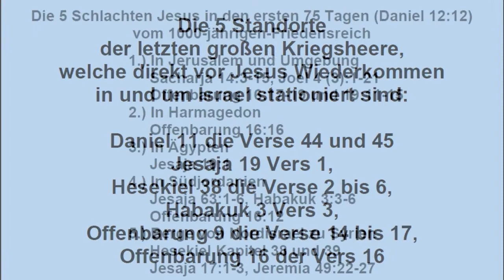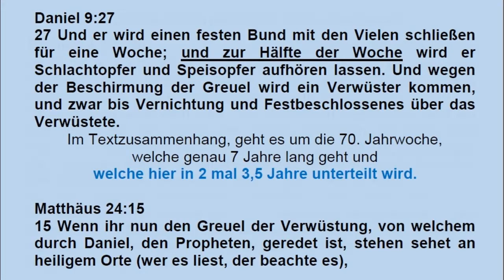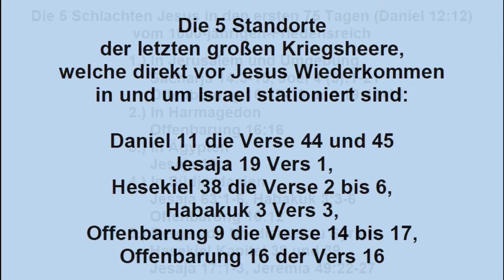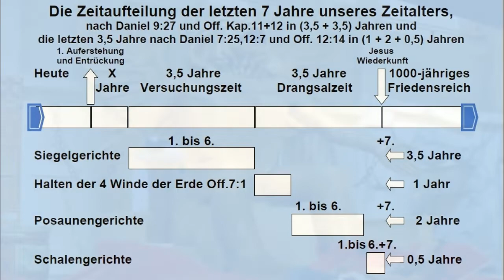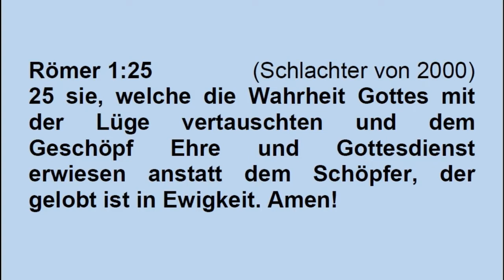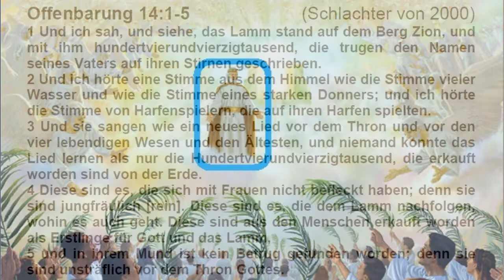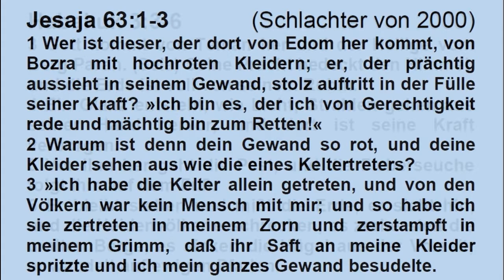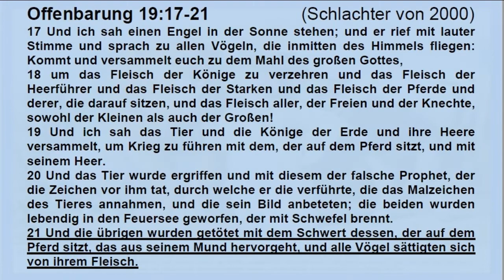🐟 Die Offenbarung verständlich erklärt. Teil 40 Kap. 19 Vers 17-21. Die Vernichtung der Feinde.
Hallo liebe Glaubensgeschwister,
in den Versen 17 bis 21 aus Offenbarung 19 wird uns gezeigt, was am Anfang bei Jesus physischer Wiederkunft auf die Erde alles geschieht. Dies sind Ereignisse von denen Daniel 12 die Verse 7, 11 und 12 berichten, dass sie in 30 Tagen + 45 Tagen aufgeteilt sind. In diesen ersten 75 Tagen werden von Jesus ganz alleine 5 riesige Kriegsheere in und um Israel ausgelöscht.

Es werden sehr viele weitere Bibelstellen vorgestellt, welche diese Ereignisse im Detail beschrieben.

Diese Videoserie,
„🐟 Die Offenbarung verständlich erklärt.“
ist in die nachfolgenden 50 Abschnitte unterteilt:

Teil   1 Kapitel 1 Vers 1-8       Einführung und Übersicht.
Teil   2 Kapitel 1 Vers 9-20     Einführung und Erklärung der 7 wichtigsten Bilder.
Teil   3 Kapitel 2 Vers 1-7       Die Gemeinde Ephesus.
Teil   4 Kapitel 2 Vers 8-11     Die Gemeinde Smyrna.
Teil   5 Kapitel 2 Vers 12-17   Die Gemeinde Pergamus.
Teil   6 Kapitel 2 Vers 18-29   Die Gemeinde Thyatira.
Teil   7 Kapitel 3 Vers 1-6       Die Gemeinde Sardes.
Teil   8 Kapitel 3 Vers 7-13     Die Gemeinde Philadelphia.
Teil   9 Kapitel 3 Vers 14-22   Die Gemeinde Laodizäa.
Teil 10 Kapitel 4 Vers 1          Die Entrückung Begründung 1-12
Teil 11 Kapitel 4 Vers 1          Die Entrückung Begründung 13-24
Teil 12 Kapitel 4 Vers 1          Was ist die letzte Posaune.
Teil 13 Kapitel 4 Vers 2-11     Der 1. Einschub. Die Ankunft im Himmel.
Teil 14 Kapitel 5 Vers 1-14     Das Lamm Gottes im Himmel
Teil 15 Kapitel 6 Vers 1-8       Die 4 apokalyptischen Reiter
Teil 16 Kapitel 6 Vers 9-17     Der 2. Einschub. Das 5. und 6. Siegel.
Teil 17 Kapitel 7 Vers 1-17     Der 3. Einschub. Die 144000 Versiegelten.
Teil 18 Kapitel 8 Vers 1-13     Die ersten 4 Posaunen.
Teil 19 Kapitel 9 Vers 1-12     Die 5. Posaune
Teil 20 Kapitel 9 Vers 13-21   Die 6. Posaune
Teil 21 Kapitel 10 Vers 1-11   Der 4. Einschub
Teil 22 Kapitel 11 Vers 1-14   Die beiden Zeugen & Der 3. Tempel.
Teil 23 Kapitel 11 Vers 15-19 Der 5. Einschub Die 7. Posaune
Teil 24 Kapitel 12 Vers 1-17   Das Sonnenweib und der Drache.
Teil 25 Kapitel 13 Vers 1-10   Das 1. Tiere aus dem Meer.
Teil 26 Kapitel 13 Vers 11-18 Das 2. Tiere aus der Erde & 666.
Teil 27 Kapitel 14 Vers 1-5     Die 144000 singen das „Neue Lied“.
                                               Die Tempelweihe des 3. Tempels
Teil 28 Kapitel 14 Vers 6-13   Die 3 Evangelisationsengel.
Teil 29 Kapitel 14 Vers 14-20 Die 3 Ernteengel.
Teil 30 Kapitel 15 Vers 1-8     Vorbereitung der letzten 7 Plagen
Teil 31 Kapitel 16 Vers 1-9     Die ersten 4 Zornschalen.
Teil 32 Kapitel 16 Vers 10-21 Der 6. Einschub. Die 5.-7. Zornschale.
Teil 33 Kapitel 17 Vers 1-3     Der 7. Einschub. Die Hure auf dem Tier.
Teil 34 Kapitel 17 Vers 4-12   Die Hure Babylon als religiöse Macht.
Teil 35 Kapitel 17 Vers 13-18 Die Vernichtung der Hure Babylon.
Teil 36 Kapitel 18 Vers 1-5     Die Flucht der Christen aus Babylon.
Teil 37 Kapitel 18 Vers 6-24   Babylon als Wirtschaftsmacht.
Teil 38 Kapitel 19 Vers 1-10   Die Braut geht zur Hochzeit.
Teil 39 Kapitel 19 Vers 11-16 Jesus Wiederkunft auf der Erde.
Teil 40 Kapitel 19 Vers 17-21 Die Vernichtung der Feinde.
Teil 41 Kapitel 20 Vers 1-10   Das 1000-jährige-Friedensreich.
Teil 42 Kapitel 20 Vers 11-15 Das Jüngste Gericht.
Teil 43 Kapitel 21 Vers 1-8     Die Neue Schöpfung
Teil 44 Kapitel 21 Vers 9-18   Die Braut des Lammes.
Teil 45 Kapitel 21 Vers 19-20 Die ersten 7 Juwelen vom Himmlischen Jerusalem.
Teil 46 Kapitel 21 Vers 20-27 Die restlichen Juwelen vom Himmlischen Jerusalem.
Teil 47 Kapitel 22 Vers 1-5     Die göttliche Versorgung in alle Ewigkeit.
Teil 48 Kapitel 22 Vers 6-11   Die wahrhaftige Offenbarung ist nicht versiegelt.
Teil 49 Kapitel 22 Vers 12-16 Jesus der Schöpfer mit seiner Braut.
Teil 50 Kapitel 22 Vers 17-22 Schlussworte und Zusammenfassung.